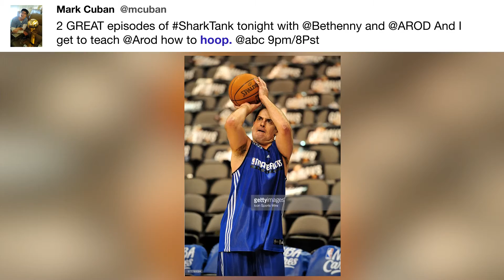2 GREAT episodes of SharkTank tonight ...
"2 GREAT episodes of SharkTank tonight with @Bethenny and @AROD And I get to teach @Arod how to hoop. @abc 9pm/8Pst - @mcuban